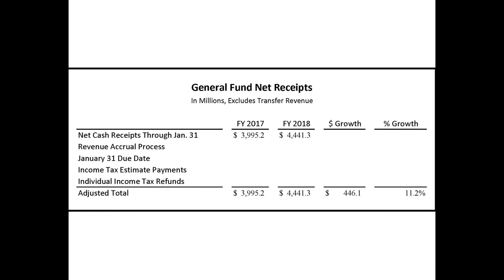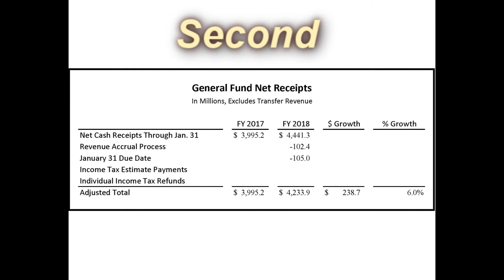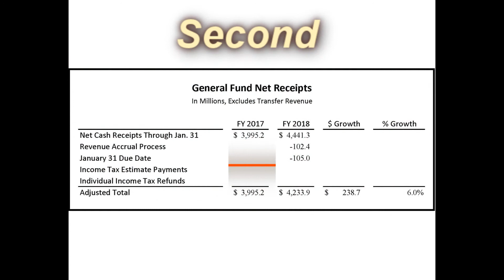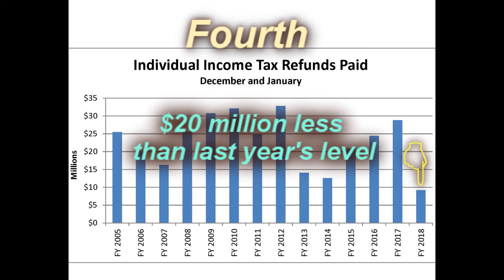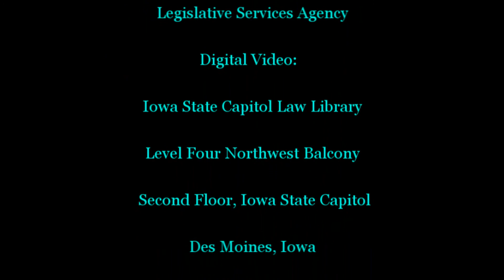January 2018 Monthly Revenue Memo